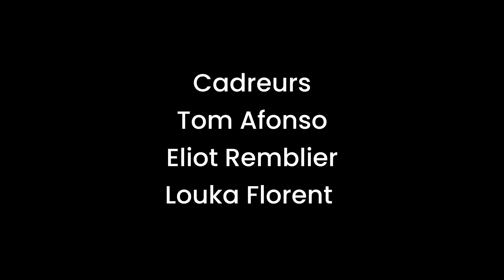Conférence : La musique peut-elle sauver la planète ? 🌍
📌 Conférence réalisée le samedi 8 juillet 2023 à l'Agora de l'Éco-Village TDS.

Quels rôles la musique et l'industrie musicale peuvent-elles jouer dans les enjeux environnementaux ?

🎤 Animée par Alexandre Jubien de Music For Planet.

💡Intervention de Julie Hélin, artiste, frésqueuse animatrice de la Fresque du climat ; de Arthur Lecercle artiste musicien et de Christophe Touchard, artiste musicien.

🎬 Escat France - École de Cinéma et d'audiovisuel de Tours